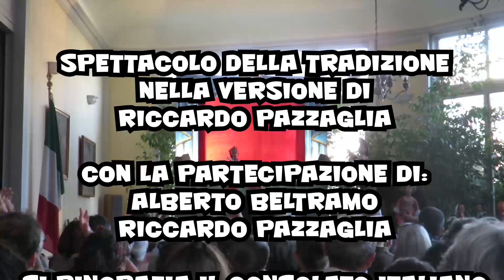Lo sbruffone punito - trasferta a Nizza | storielle di burattini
Per il ciclo STORIELLE DI BURATTINI Riccardo Pazzaglia presenta: Lo sbruffone punito, nel contesto del Festival di Commedia dell'Arte di Nizza

Burattinai:
Alberto Beltramo
Riccardo Pazzaglia

Riprese e montaggio:
Cristian Camanzi

Il nostro "Lo sbruffone punito" (Le fanfaron puní) ha riscosso un grande successo nella trasferta che ci ha portato a Nizza, ospiti del Festival di Commedia dell'Arte grazie al sostegno del Consolato Italiano e di COALCIT
Un immenso grazie a tutti gli enti che ci hanno invitato e che hanno reso possibile questa trasferta.